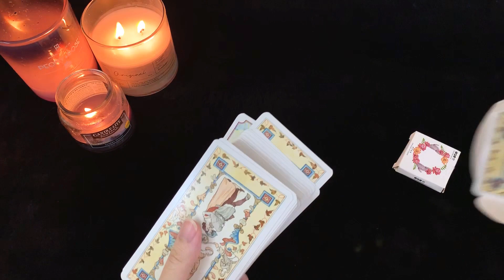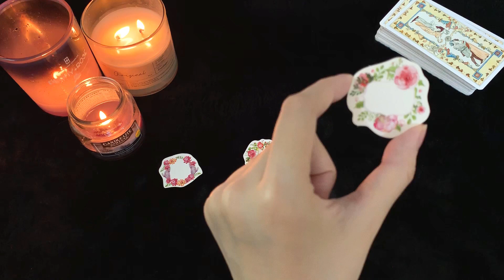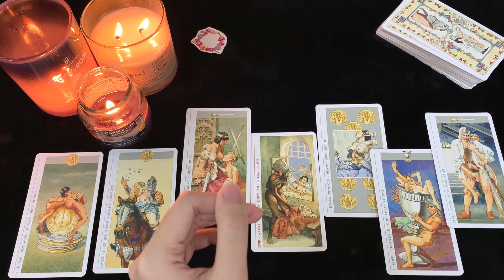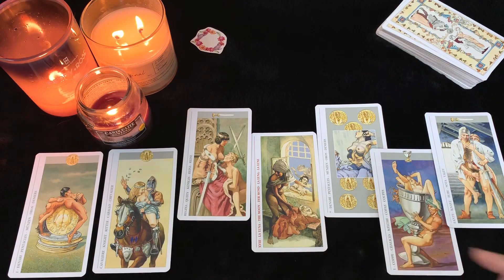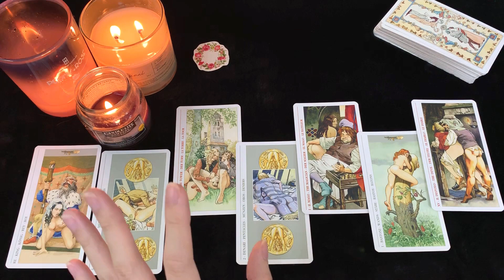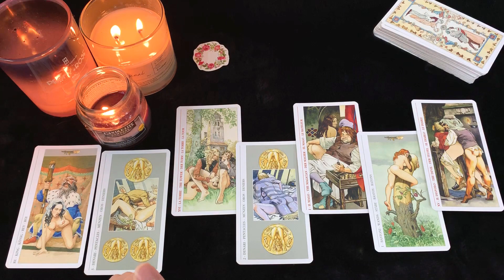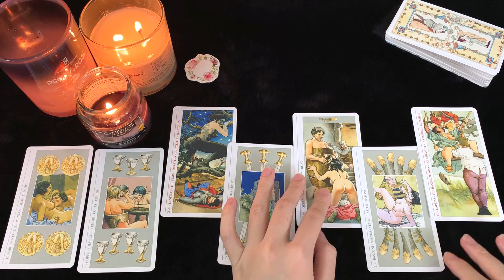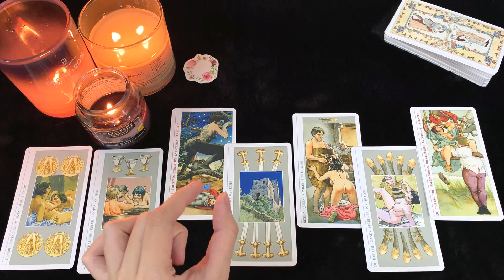Chọn 1 tụ bài - AI ĐANG ĐẾN VỚI BẠN TRONG THÁNG 9?